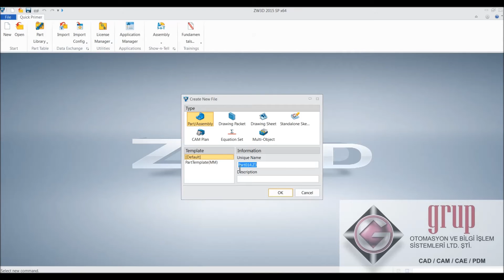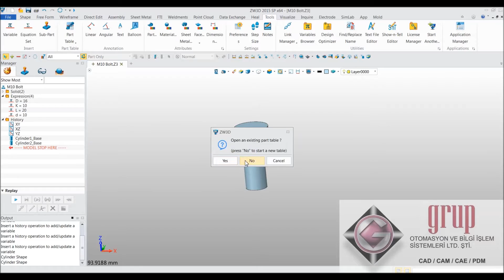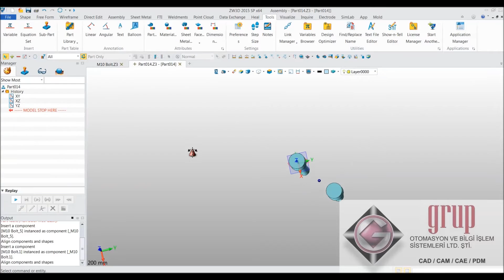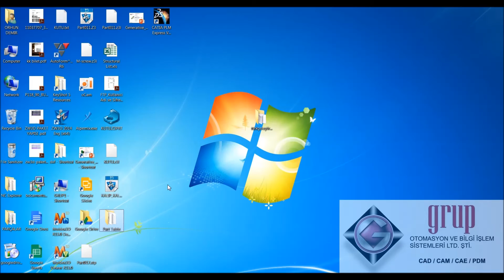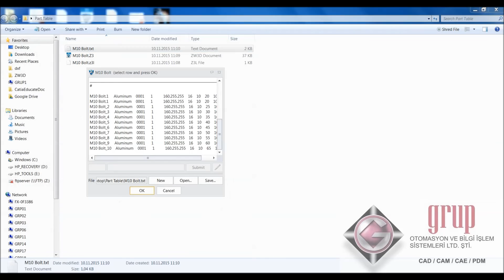ZW3D de Parça Kütüphaneleri Oluşturma ve Düzenleme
ZW3D ile kolayca parça kütüphanesi oluşturma ve düzenleme .